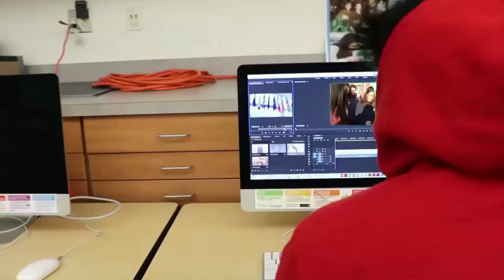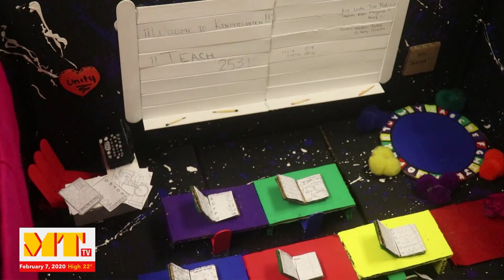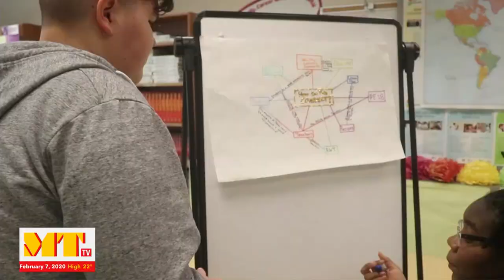Mount Tahoma TV - February 7, 2020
Sofia M. and Nick V. host, Tao does sports, Jordan does weather, and behind the scenes we have Kiara M. as technical director, Jacqueline T. as graphics coordinator, Adan M. as director, Taylen J. on the teleprompter, and Tao S as Camera operators.

Today we have Mr. Parks as a special guest talking about new attendance policies, we look at weather, upcoming sports, the Teach 253 class, and more.

Thanks for tuning in to MTTV news at Mount Tahoma High School, based in Tacoma, WA and taught by Peter Johnson.